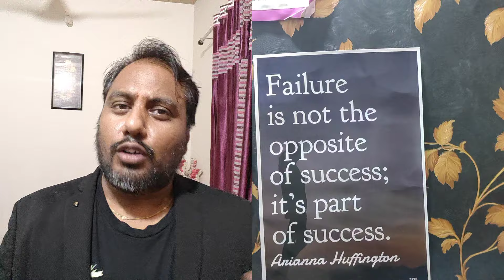|ICAI New Flash For CA Students| Critical Update For CA Students|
About Video:-
Stay up to date with the latest critical updates for CA students in this video. Don't miss out on important information that could impact your studies and exams!
Stay up to date with this critical update for CA students! Watch now to ensure you have the latest information for your studies.

Stay informed with the latest critical update for CA students! This video will provide you with the necessary information to stay on top of your studies and exam preparations.

Get the latest critical update for CA students in this video! Stay informed with important news that could affect your studies.

👥 Connect with Nitin:
Follow CA Nitin CHAWLA  on social media handles for more insights, updates, and a behind-the-scenes look at the life of a Chartered Accountant.

Download App From play Store 🏪 👇

Practical Mastery Course CA Journey With Nitin

About Video:-
1) ICAI News
2)  ICAI Exam
3) CA inter
4) inter Sep 24 Exam
5)ICAI Breaking News
6)CA Inter Sep Exam